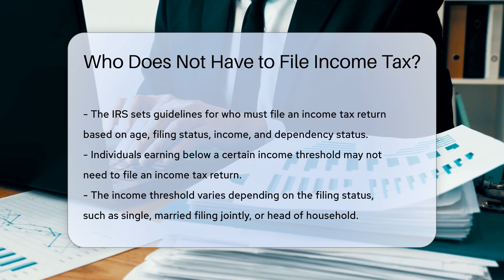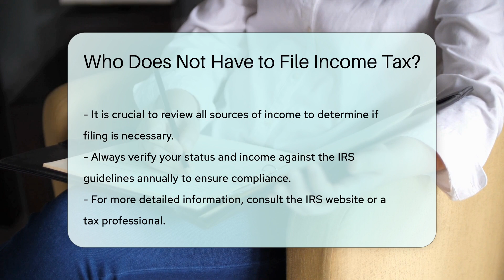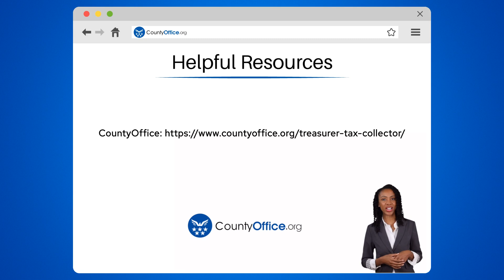Who Does Not Have to File Income Tax? - CountyOffice.org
Who Does Not Have to File Income Tax? In this informative video, we'll delve into the topic of who is exempt from filing income tax returns according to the IRS guidelines. Discover the various criteria based on age, income, filing status, and dependency status that determine whether individuals need to file their taxes. Gain insights into income thresholds for different filing statuses, exemptions for senior citizens, dependents, and individuals with specific types of income. Learn about the importance of reviewing all income sources to ascertain filing requirements accurately. Stay compliant with IRS regulations by verifying your status annually. For detailed information, consult the IRS website or a tax professional.

He